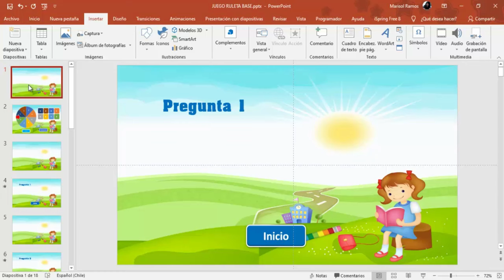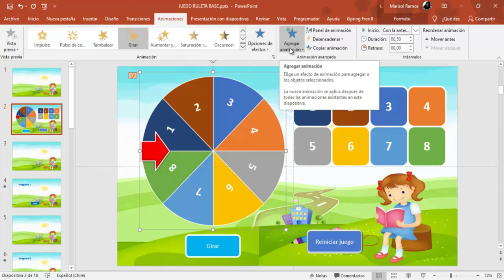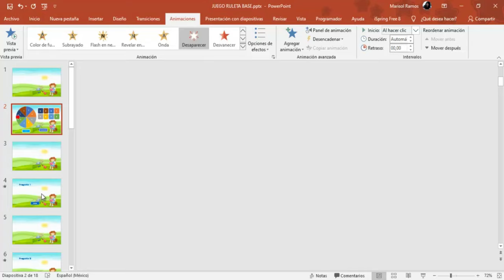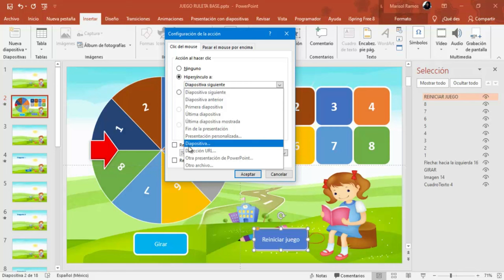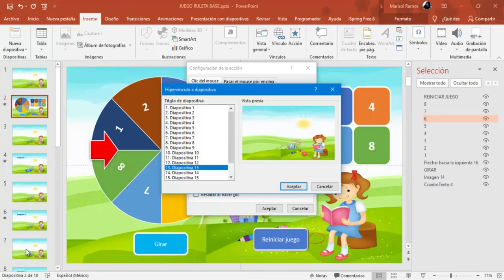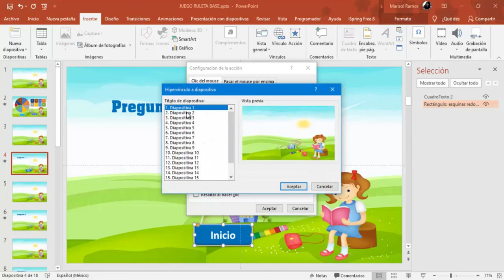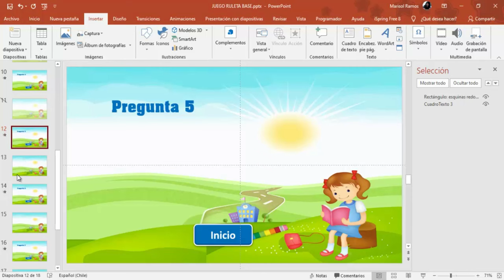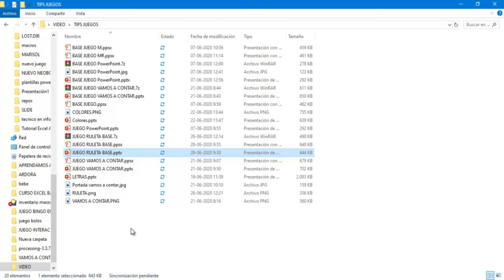Crear Juego Interactivo PowerPoint - Ruleta Interactiva.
En esta oportunidad vamos a crear una ruleta interactiva para hacer tus clases mas divertidas.
Este recurso educativo lo vamos a realizar con PowerPoint
Link para descargar la base:

Botones de accion:
Creados con el software PowerPoint.
Grabar pantalla:
Camtasia 8
Edición de vídeo:
Movavi

Edición audio:
Audacity